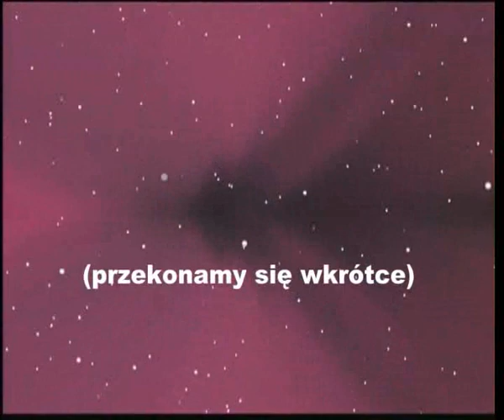Bramki Unii Nowa Sarzyna - wiosna 2008r